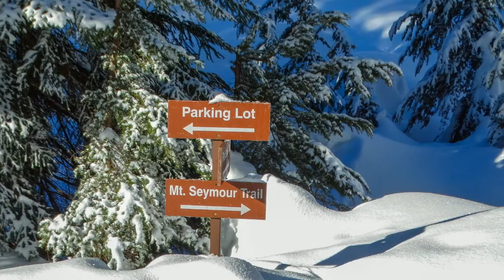'자연과 벗' 03월 01일(금요일) Mt. Seymour 번개산행 사진 슬라이드